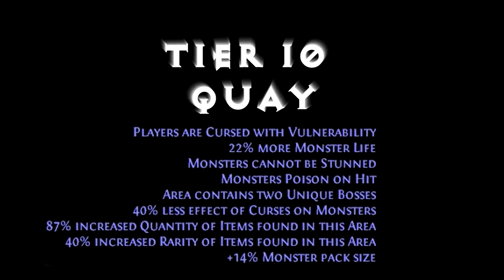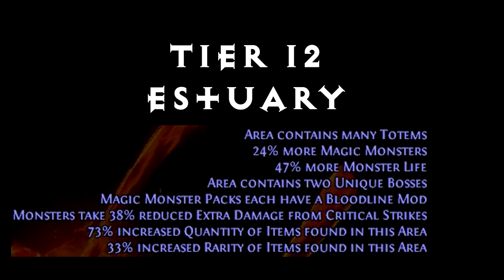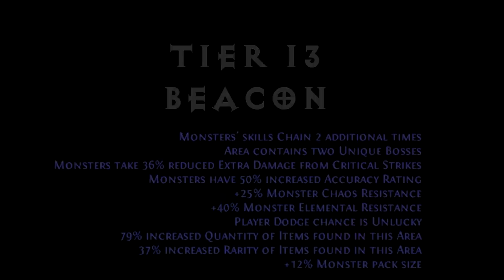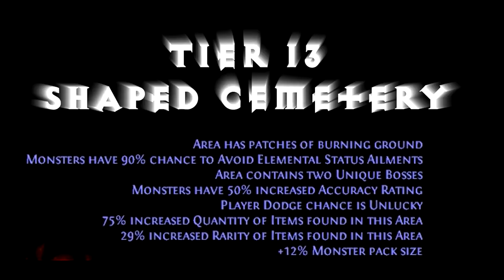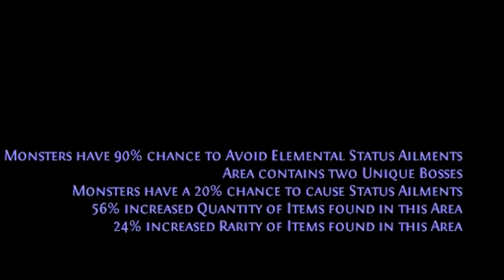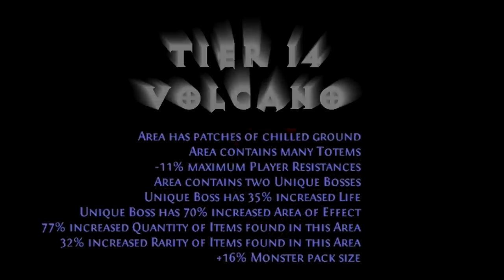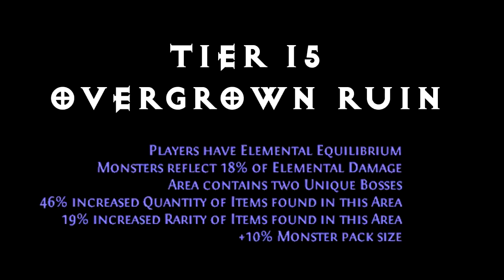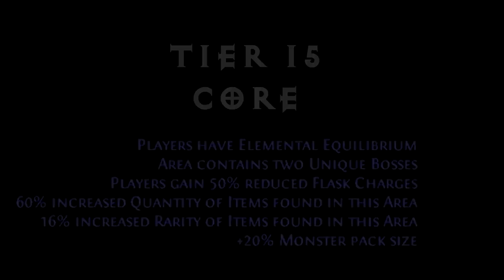Path Of Exile 2.6 - Necromancer The Baron 1200 Strength Blood Magic - two unique bosses compilation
Summoner - my favorite build in Path Of Exile.

Сharacter name: BIPYC